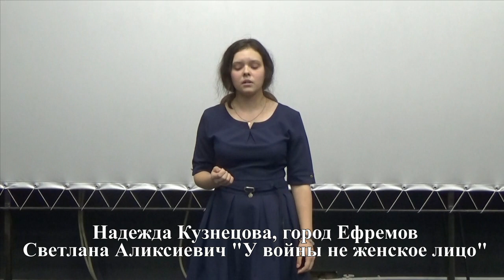Надежда Кузнецова "У войны не женское лицо"